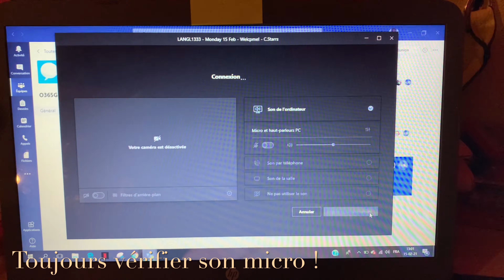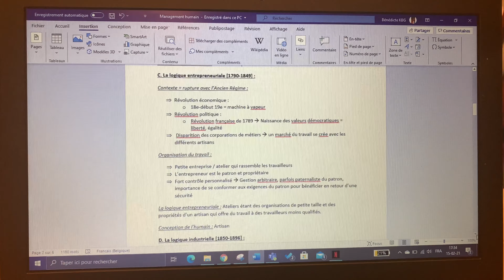✨ Motivation : a productive day with me ✨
Merci d’avoir regardé cette vidéo ! Je t’invite à venir suivre mes aventures tous les dimanches à 16h.

Si tu es arrivé(e) jusqu'ici insère le mot "céréales" dans les commentaires.